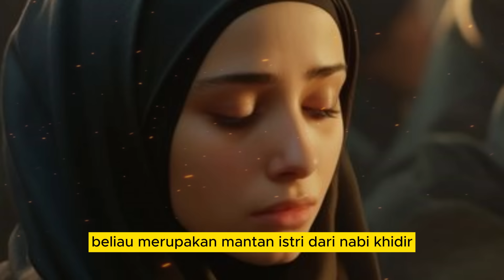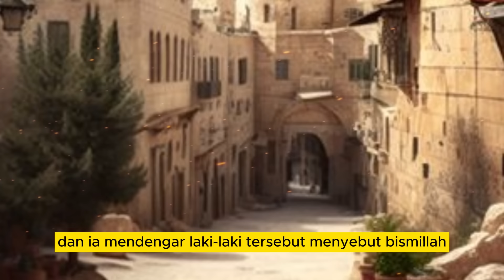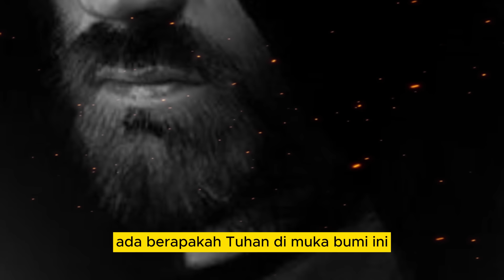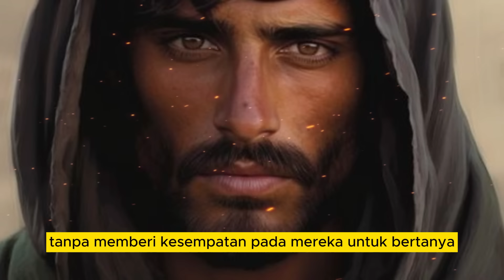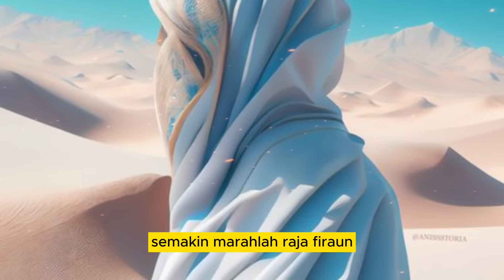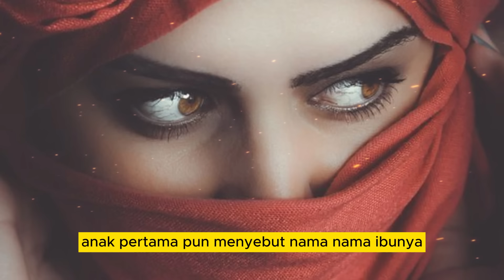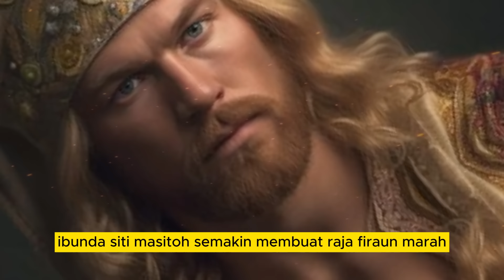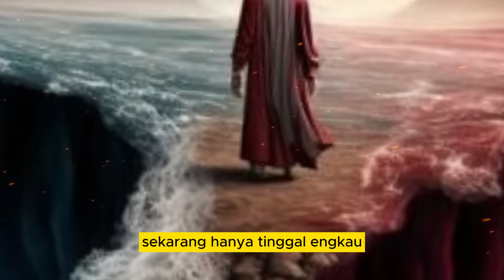MENGENAL SOSOK ISTRI NABI KHIDIR | SITI MASYITOH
BEBERAPA REDAKSI DIAMBIL DARI KITAB QOSOSUL ANBIYA' KARYA IMAM IBNU KATSIR. SEBAGIAN KISAH DIBUAT DRAMATIS SEHINGGA MUNGKIN ADA YANG TIDAK SESUAI DENGAN KISAH SEBENARNYA.